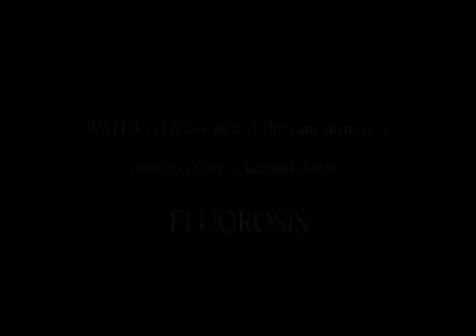DREADFUL FATE Documentary Trailer